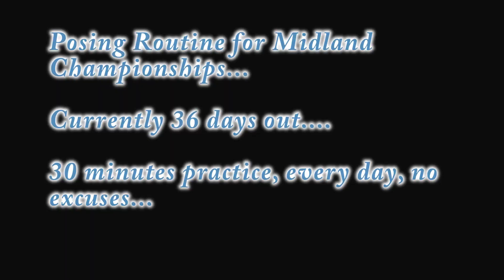Everything's About to change!!! | Jake Brailey | Summer Shred | Ep.03 | 6 weeks out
Tom Gilberts social media, check him out!